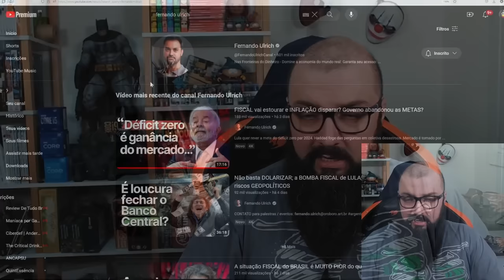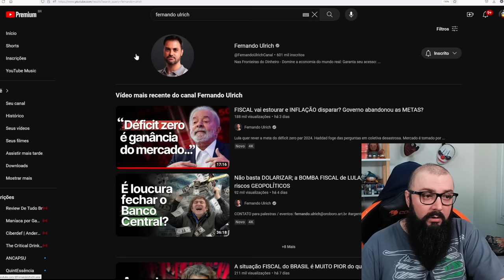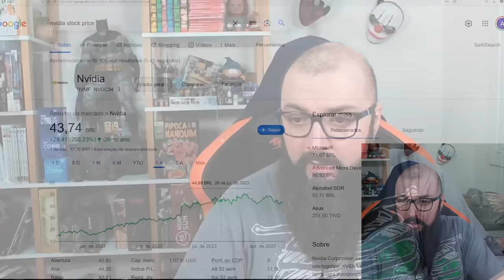Comprar Magalu Agora ?